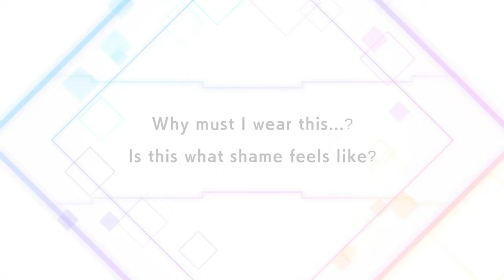Riveria Ljos Alf: Cool Fairy Bond Quest | DanChro Bond Story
*Chapters*
00:00 Intro
01:17 Riveria's Swimsuit
03:52 Strange Plan to Keep the Peace
06:16 Please Enjoy the Sound of My Voice
09:40 Character Illustration

ダンまち バトル・クロニクル (ダンクロ)

DanMachi - Battle Chronicle (DanChro)

Creator of DanMachi Franchise:
Fujino Ōmori